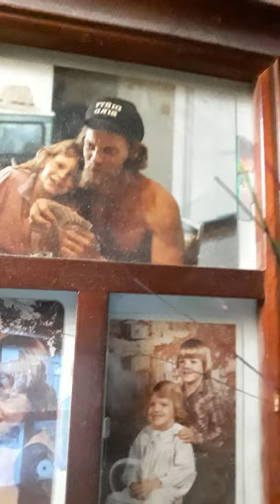Helping The GOOD People. Hello my subscribers and welcome to my channel! 2/10/21